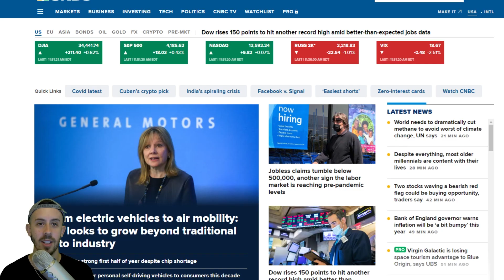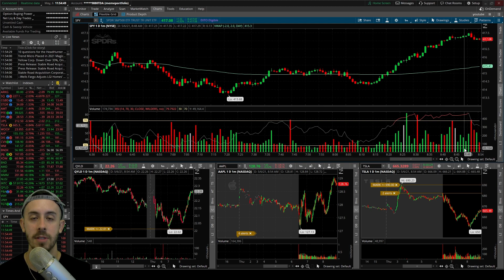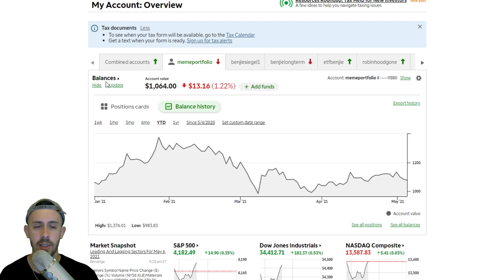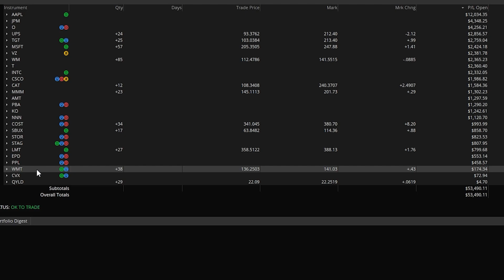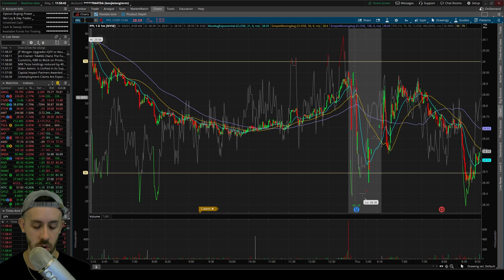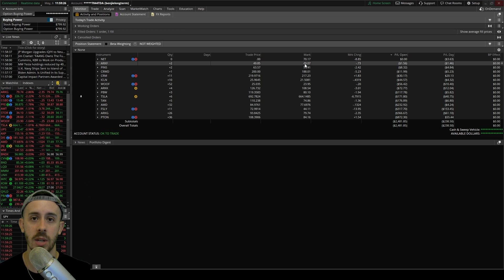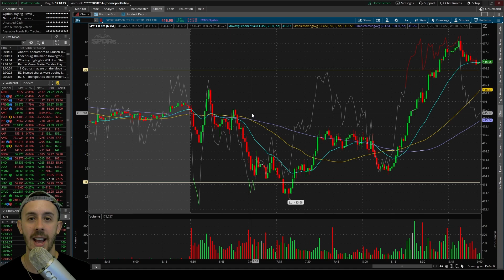WARNING FROM THE FED! It's Coming... Ep 16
💵 Get a FREE STOCK when you sign up with my Robinhood LINK!
💵 Get 2 FREE STOCKS When you Sign up with my WEBULL Link!
💵 Sign up for M1 Finance with my link and earn $20!

📹🎙️ Video Title: WARNING FROM THE FED!  It's Coming... Ep 16